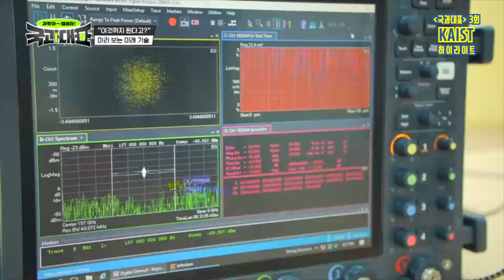5G, 6G 기술 이것까지 된다고? JTBC 국과대표 3화 KAIST 하이라이트만 뽑았다!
JTBC  국과대표 3회차(4/9) KAIST 방송분
KAIST 이주용, 우운택 교수님이 말하는 5G, 6G 기술의 미래 !